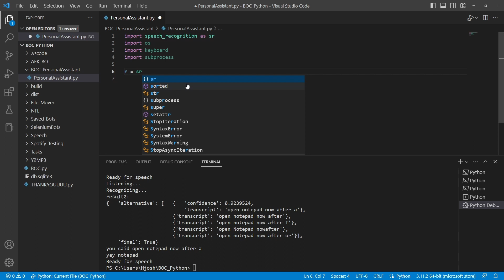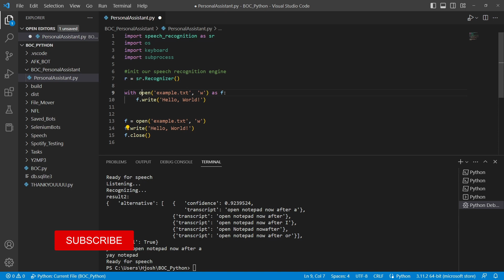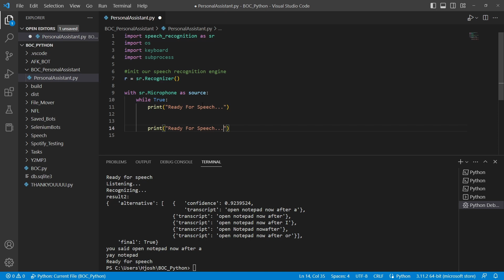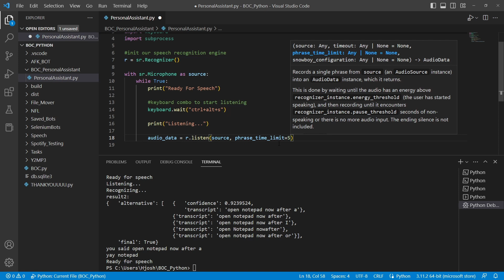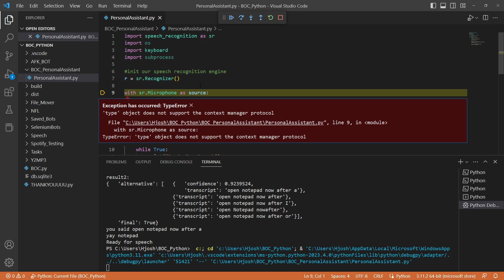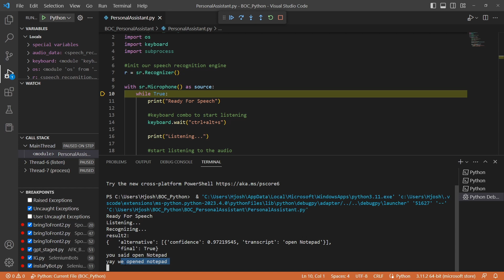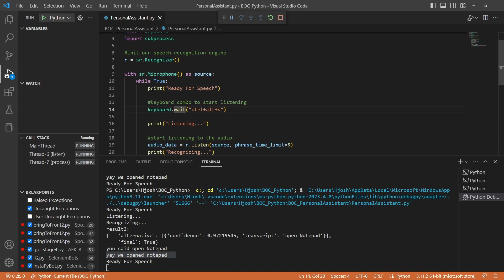Python Tutorial - Speech Recognition (Personal Assistant)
In this tutorial, we will learn how to implement speech recognition in Python using the SpeechRecognition library. We will cover the basics of speech recognition and walk you through the steps to set up and use the library to recognize spoken words and phrases. By the end of this tutorial, you will have a working speech recognition program that can be used for your own custom personal assistant!

Chapters:
0:18 imports
1:13 with Statement Explained
3:45 using Speech Recognition
5:30 Demo of Speech Recognition
5:50 open notepad.exe
7:33 using os.system VS. subprocess.Popen